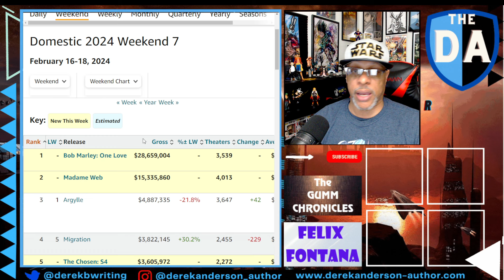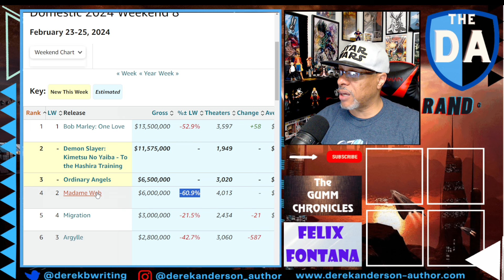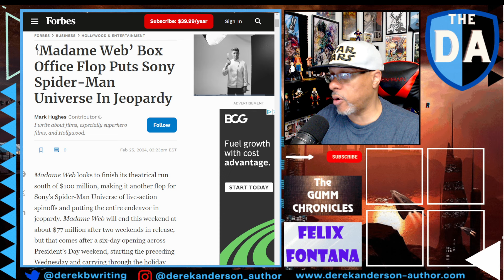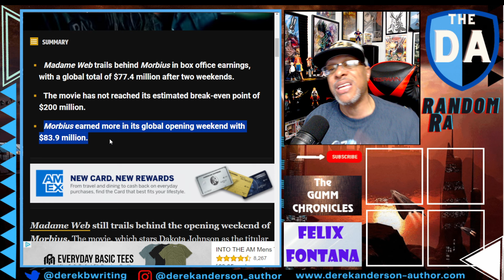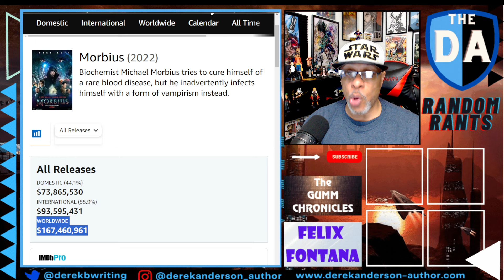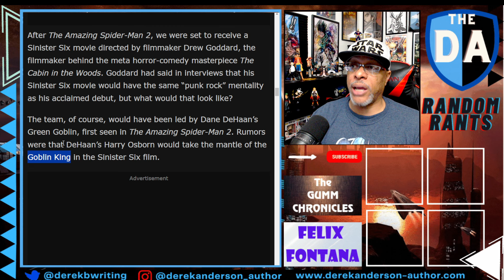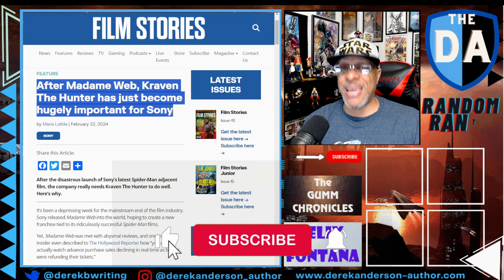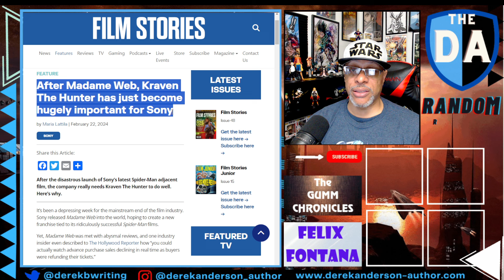PULL THE PLUG! Sony's Marvel Spider-Man Universe Is TRASH! Madame Web FLOP Proves No One Cares!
If the latest box office results from Madame Web are any indicator, the Sony Spider-Man Universe is 100% dead. The film's second weekend box office numbers are laughable; $77M in 11 days, and won't eclipse Morbius' global debut. Two more films are slated for 2024, Kraven the Hunter and Venom 3, but as these films are not likely to have any appearance of Spidey, what's the point? Might as well save money, shut it down, and reboot it later when they find a proper producer who knows and cares about the genre as something more than a cash grab.